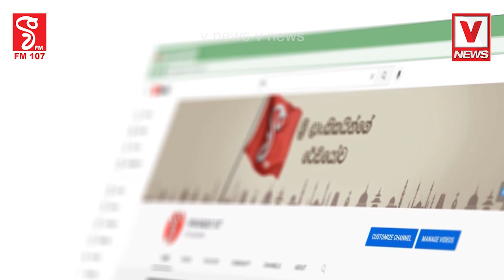අපිව එළවලා රනිල් හොරුන් එක්ක හිට ගත්තා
අපෝ මම කැමති නැහැ ඒවට
මං රනිල් එක්ක දේශපාලනය කරන්නෑ
මම හොරනමට කැමති නැහැ